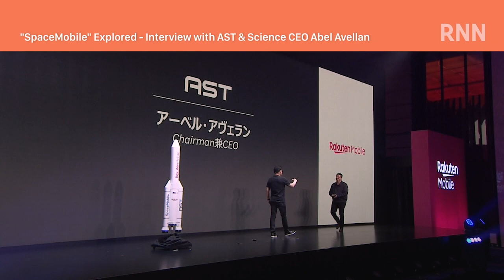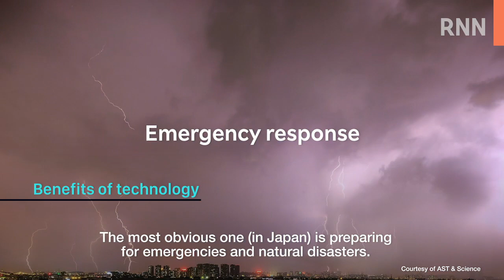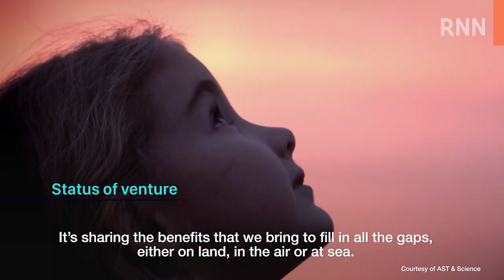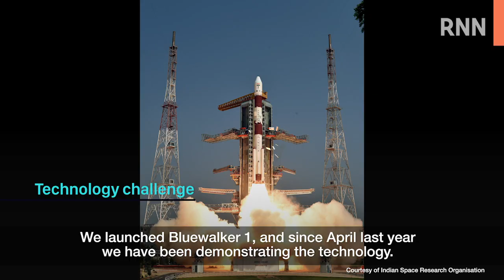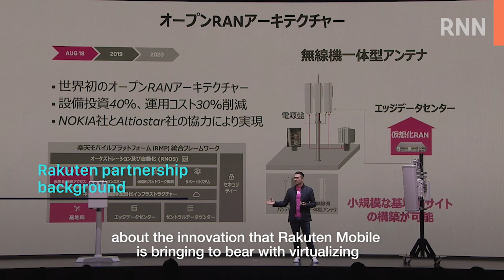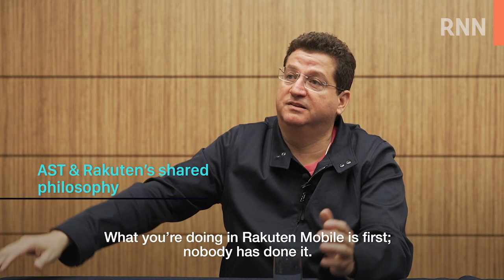[RNN]"SpaceMobile" Explored - Interview with AST & Science CEO Abel Avellan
Rakuten attracted worldwide attention in March 2020 with the announcement of its investment in a venture to establish a space-based mobile broadband network, called "SpaceMobile," led by AST & Science. We sat down with the founder and CEO of AST & Science, Abel Avellan, to learn more about his company's revolutionary technology and the background behind its collaboration with Rakuten.